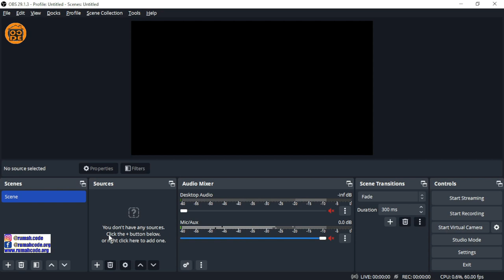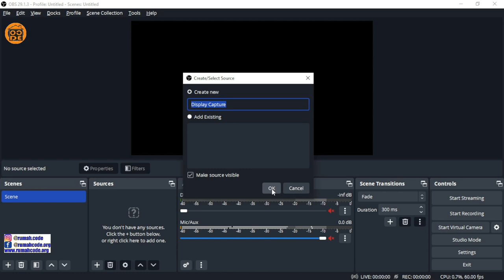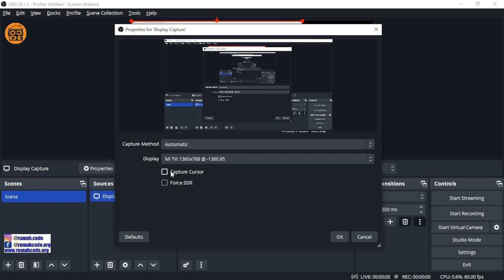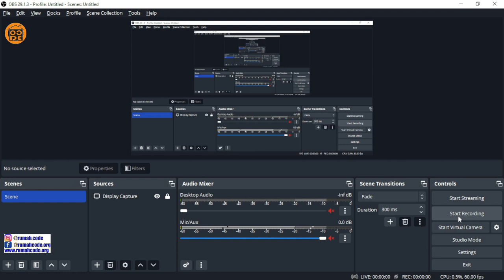Tutorial cara merekam layar pc dengan obs studio / cara menggunakan obs studio untuk merekam layar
Video tutorial cara merekam layar pc dengan obs studio / cara menggunakan obs studio untuk merekam layar /
obs studio tutorial screen recording